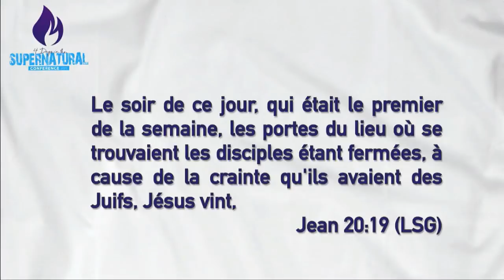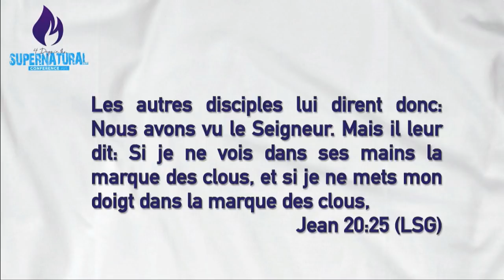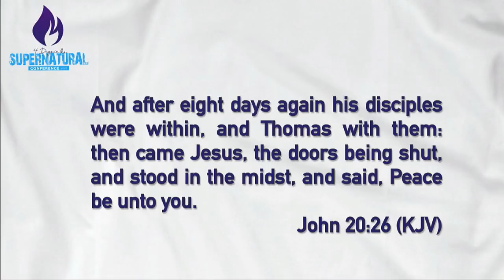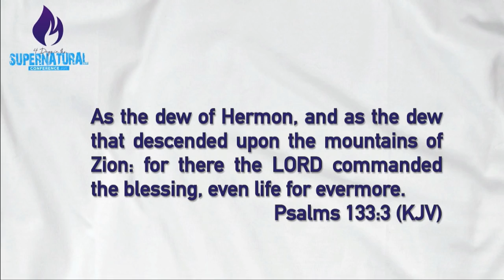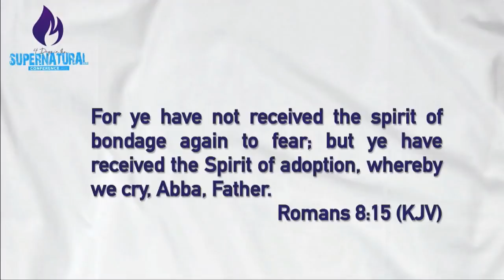Pasteur Matthew Ashimolowo Session 2 Day 2 | 4 Days 2019